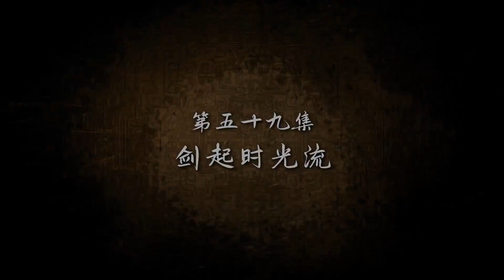剑道第一仙 第59集：剑起时光流 蓝光1080P#苍穹动漫